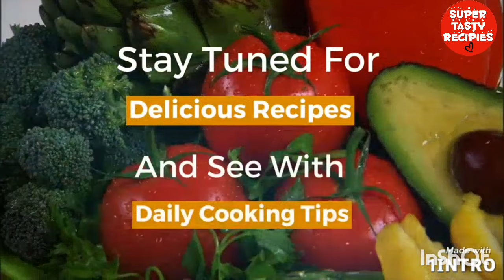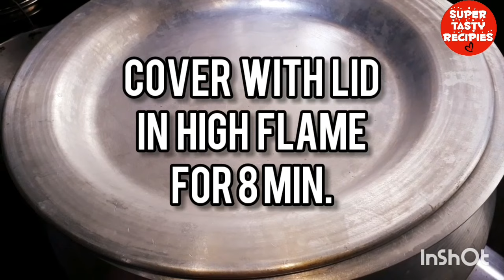pulao recipe|Basanti Pulao recipe|misti pulao recipe|How to make basanti pulao|সেরা পোলাও একবার খান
১ কেজি চালের ঝরঝরে বাসন্তী পোলাও|Basanti Pulao Recipe|bengali sweet yellow rice recipe|Sweet Pulao

এক কেজি চালের ঝরঝরে বাসন্তী পোলাও একবার আপনি এভাবে বানিয়ে দেখুনI দুর্দান্ত একটি রেসিপি আজ আমি আপনাদের সাথে শেয়ার করতে চলেছিI জল এবং চালের টানটান মাপসহ এই রেসিপিটি আপনি একবার বাড়িতে ট্রাই করুন আশাকরি আপনার দারুন লাগবে। বাসন্তী পোলাও তৈরি করা খুবই সহজ সম্পূর্ণ ঘরোয়া পদ্ধতিতে আমি বানিয়েছি নিরামিষ মিষ্টি হলুদ পোলাও |দারুচিনি এলাচ লবঙ্গ এবং গোবিন্দভোগ চাল দিয়ে খুব সহজ পদ্ধতিতে কম সময়ে আপনি এটি বানিয়ে ফেলতে পারেন| দুর্গাপুজোতে ,ঠাকুরের ভোগ এবং নিরামিষ দিনে বানাতে পারেনI pulao recipe is very tasty.Sweet holud polao recipe is delicious.It is bengali traditional sweet pulao recipe. Now look at the ingredients

❤️Recipe:Basanti pulao
 ❤️Cooking time:20min.
❤️Serve:10-12people
 ❤️Ingredients
🍒Gobindovog rice/ গোবিন্দভোগ চাল
🍒salt/ লবণ
🍒cumin powder/ জিরা গুঁড়ো
 🍒coriander powder/ ধনে গুঁড়ো
 🍒kesor colour/ কেশর রং
🍒water/ জল
🍒elachi/ এলাচ
🍒clove/ লবঙ্গ
 🍒cinammon / দারুচিনি
🍒Jatri/ জয়িত্রী
🍒bay leaves/ তেজপাতা
 🍒sugar/ চিনি
 🍒rose water/ গোলাপজল
 🍒kewra water/ কেওড়া জল

আমরা যেন খুব শিগগিরই এক হাজারই(1000) হয়ে উঠতে পারি এই কামনা করে আমাদের পাশে থাকবেনI🙏🏻🙏🏻